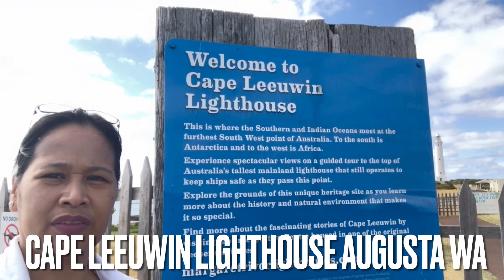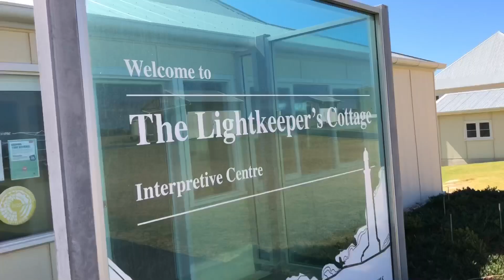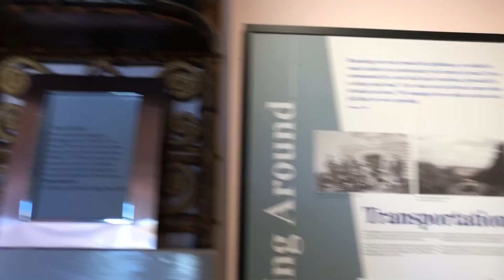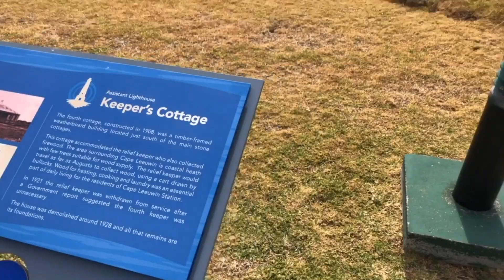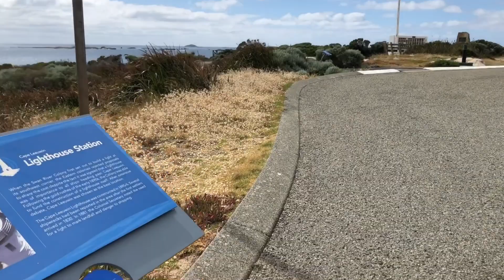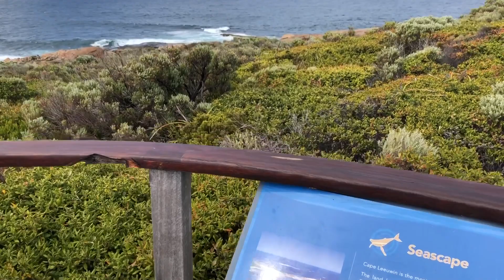Cape Leeuwin Lighthouse/1st Destination/Anniversary Getaway 2021 (Part 2)